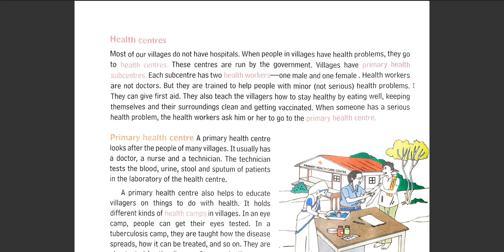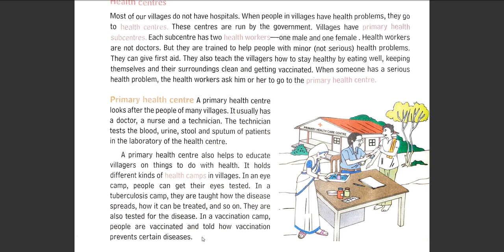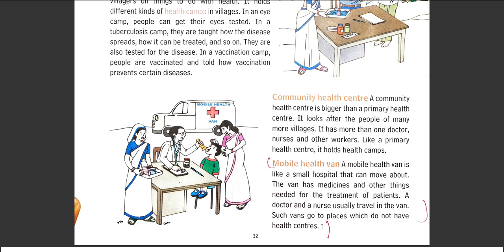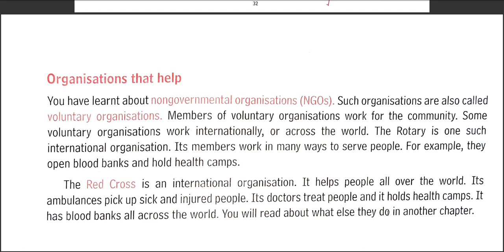CLASS 5 EVS